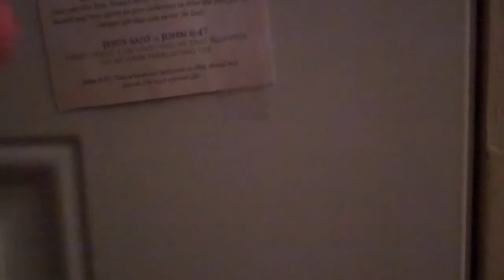O.G.E. Operation gospel everywhere.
Operation gospel everywhere.
The idea is to accessibly put a clear gospel posting everywhere you go. Doors, windows, gas pumps, drink machines. Newspaper stands, park benches, gumball machines, water fountains, EVERYHWERE ... EVERYDAY! Are you in or out? God bless.